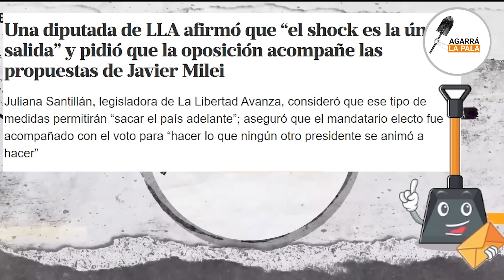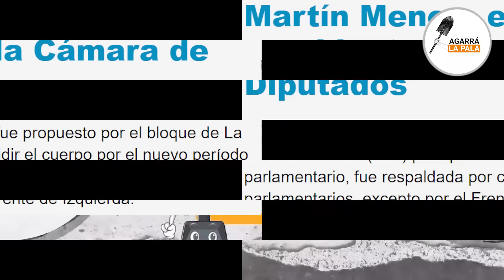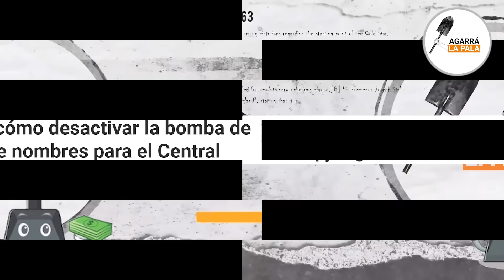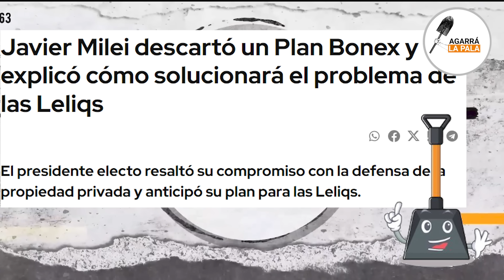La advertencia de Juliana Santillán sobre el discurso de Milei: "Esto es lo que va a venir después"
La diputada por La Libertad Avanza se expresó sobre el paquete de reformas que va a enviar Milei al Congreso para discutir en las extraordinarias a las cuales llamara este 10 de diciembre para reducir el Estado.